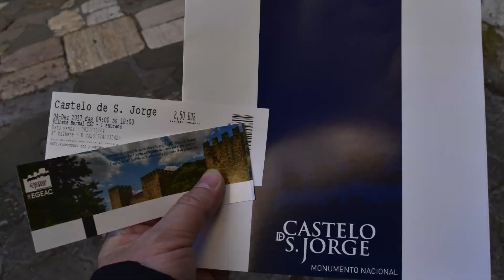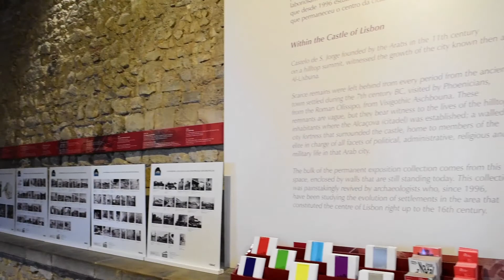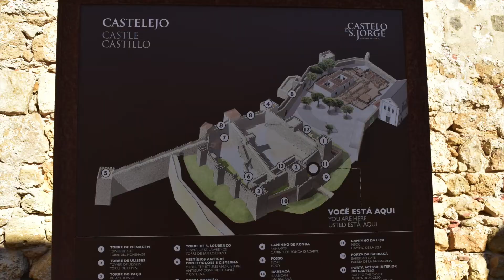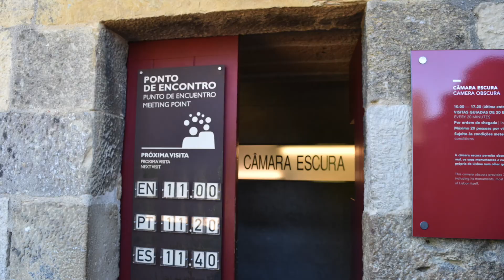Visitando el Castillo de San Jorge en Lisboa